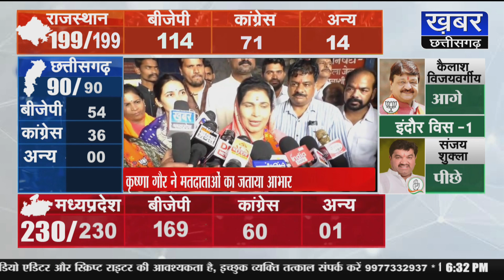भोपाल : गोविंदापुरा से कृष्णा गौर और भोपाल मध्य से आरिफ मसूद जीते